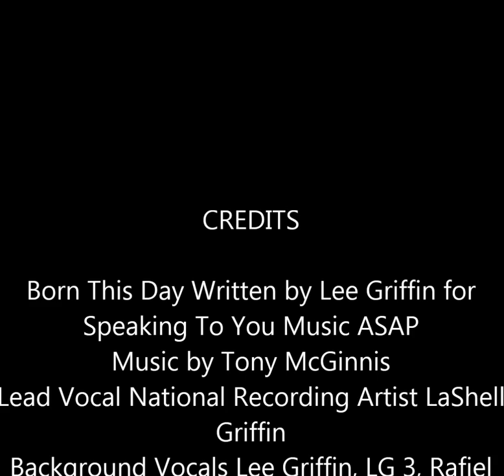Original Christmas Song "Born This Day' Performed by LaShell Griffin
National Recording Artist & Oprah's Pop Star winner LaShell Griffin performs a beautiful Christmas original from her holiday CD "The Gift". Be sure to add this to your holiday favorites. Available for download on iTunes & Amazon. Written by Lee Griffin for 'Speaking To You Music" ASCAP. Music by Frank McGinnis for "ManuvGod" ASCAP